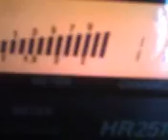PINEAPPLE*JUICE*KAUAI & MR. 253 IN CA. WORKING IT ! 5~3~12